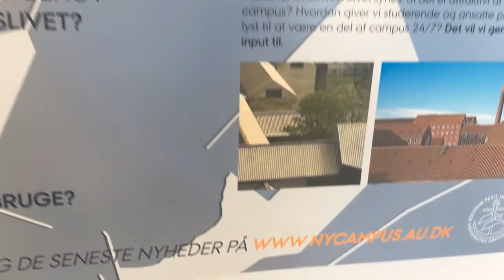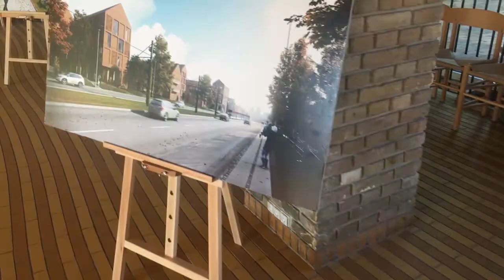Campus 2.0 stormøde d. 2. september 2018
Hør rektor Brian Bech Nielsen opsummmere stormødet om Aarhus Universitets udvikling - og hør nogle af deltagerne fortælle, hvad de tænker om planerne, der blev fremlagt på mødet.